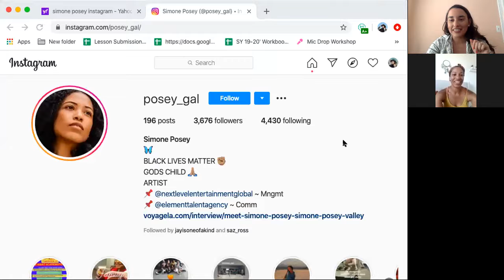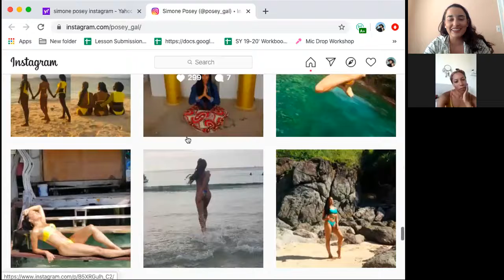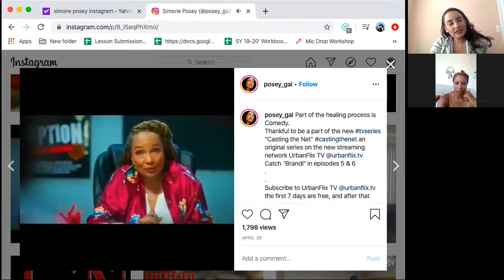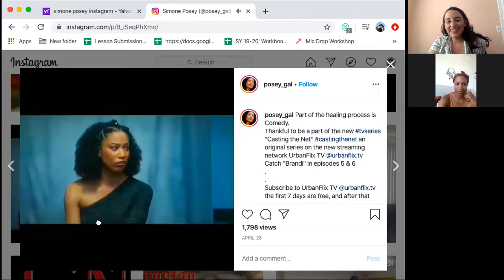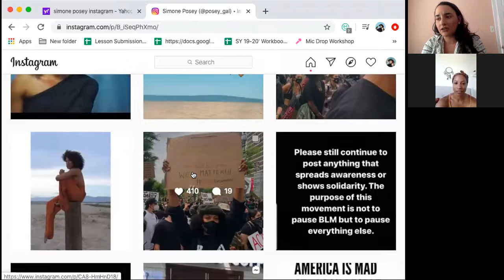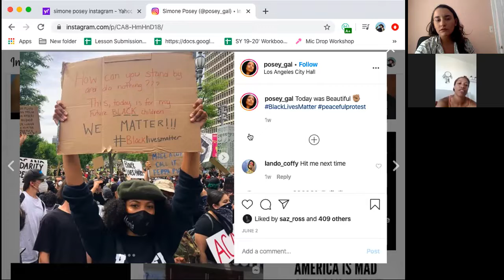Simone Posey-Lost in Creation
Simone Posey is an actress and dancer living in LA. She is a passionate and talented artist who has exploded onto the acting scene within the last few years. Simone currently is working on an action film and a comedy skit, so be on the lookout for this AMAZING woman.